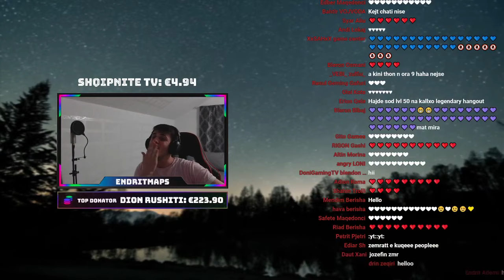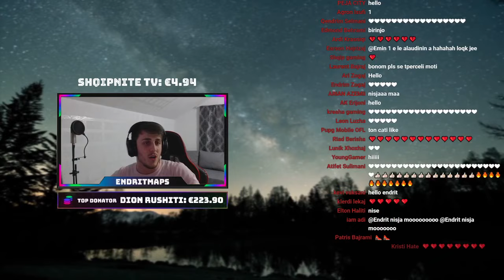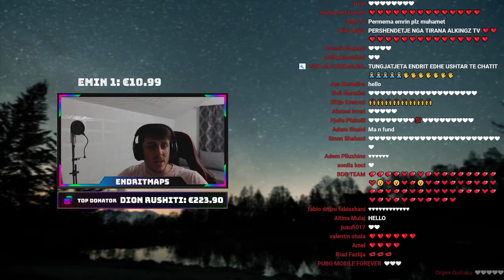🟢 Endriti dhe Graniti - Ne kerkim te vullkanit vdekjeprures 🔥 Sea Of Thieves Shqip